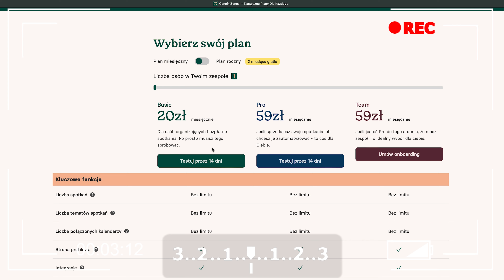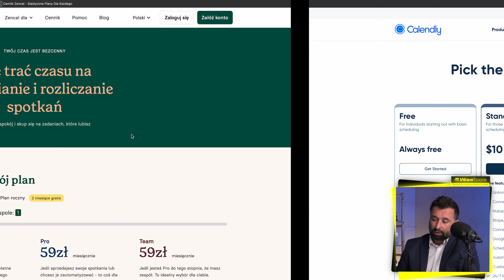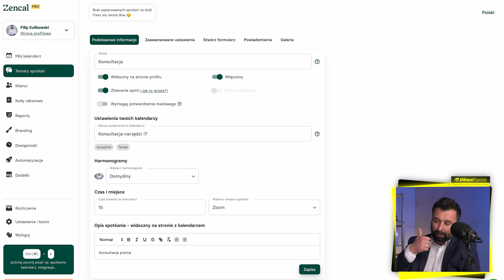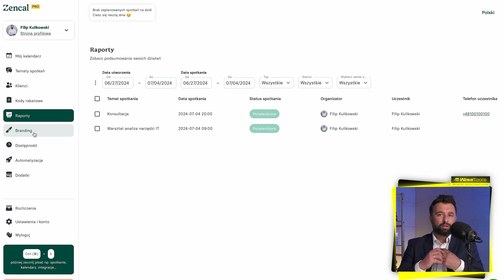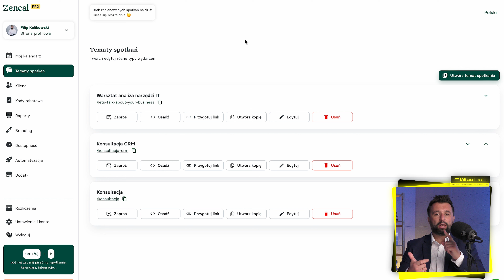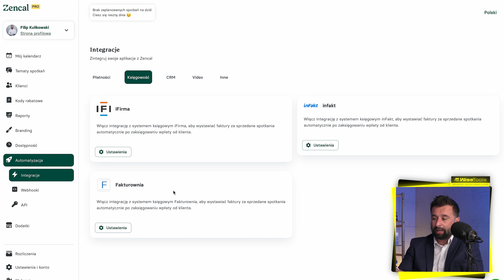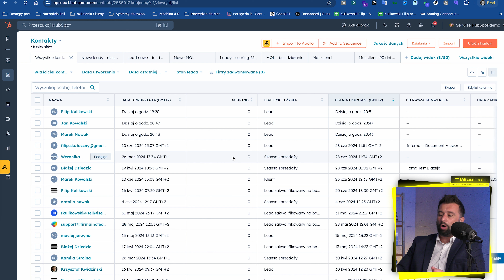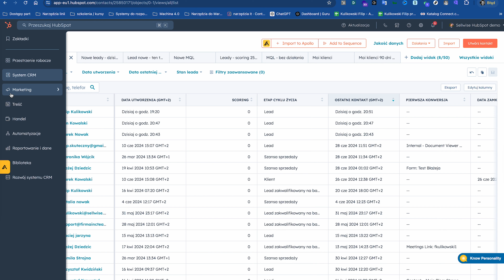Ta APKA umówi za Ciebie SPOTKANIA (te płatne też)! *Zencal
Chcesz, abyśmy pomogli dobrać i wdrożyć skuteczne narzędzia IT w Twojej firmie? Skorzystaj z bezpłatnej konsultacji!

Link do szkolenia Machina B2B 4.0, w którym pokazuję najskuteczniejsze narzędzia (między innymi takie jak Zencal), ich role w organizacji oraz sposoby na ich wdrożenie tak, aby przyspieszyć, automatyzować i mierzyć codzienną pracę.

W dzisiejszym materiale przetestuję dla Ciebie aplikację Zencal, która (podobnie jak Calendly) jest fenomenalna w swojej prostocie! :)

Zencal to system do umawiania i sprzedaży spotkań, który pozwoli Ci całkowicie zautomatyzować te czynności! Pozwala również na stworzenie swojej własnej witryny (oraz osadzenia tam własnego brandingu), sprzedaż karnetów na spotkania, ustawienie automatycznych wiadomości po spotkaniu oraz integrację z systemem CRM!

Ponadto posiada również integracje z bramkami płatności i systemami księgowymi.

Sprawdź materiał i zostaw suba na kanale! :)

Filip Kulikowski

00:00 Zencal - umawianie spotkań nigdy nie było prostsze!.
00:19 Wprowadzenie do materiału.
01:25 Strona i pricing.
03:08 Porównanie cenowe Zencal i Calendly.
04:19 Tworzenie spotkań.
07:00 Analityka klientów.
07:39 Własny branding i strona.
09:48 Osadzanie Zencal na własnej stronie internetowej.
10:28 Automatyczne wiadomości po spotkaniu.
13:22 Integracje.
14:38 Karnety.
15:25 Połączenie z systemem CRM.
16:53 Wady i zalety.